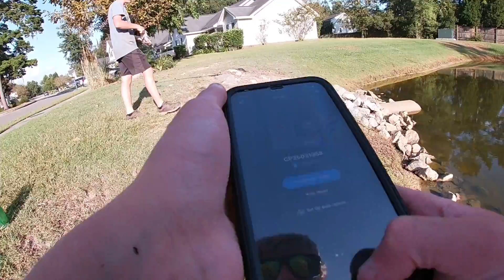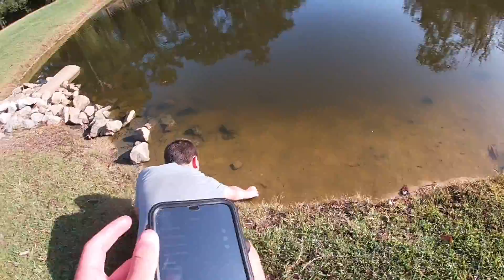Fishing For Catfish!! (Friend Got His PB Bass & I Got A Nice Catfish)!!!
Went out fly fishing for bluegills to use as cut bait and my friend ended up catching his PB bass!! Towards the end we cut up the bluegill and casted them out. Several bites and minutes later I hooked up on my second ever catfish!! Such a great day, hope y'all enjoy the video!!!